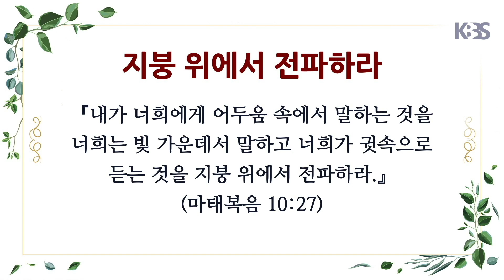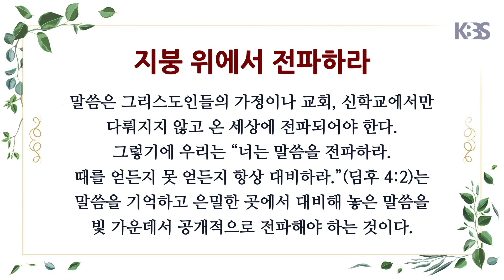그날의 양식 - 지붕 위에서 전파하라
[성경침례교회]로 문의주십시오. 📞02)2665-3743